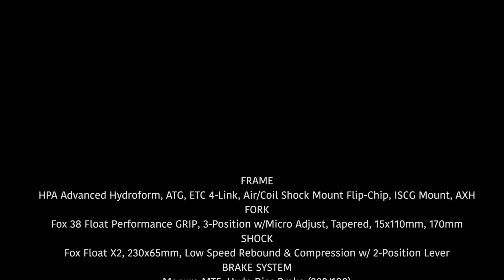Što je u kutiji? Cube Stereo One77 Pro